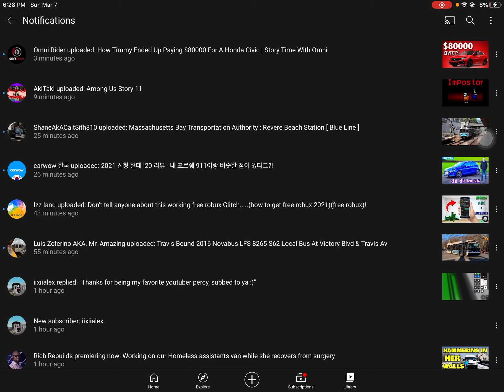Welcome to my channel iixiialex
Welcome iixiialex